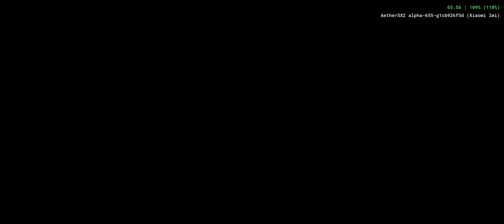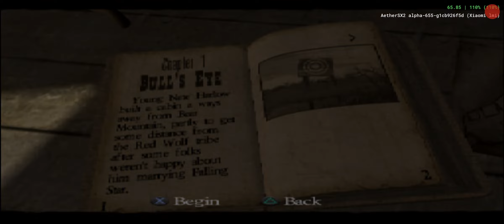AetherSX | Red Dead Revolver Android Gameplay